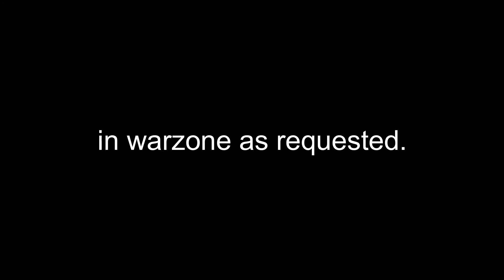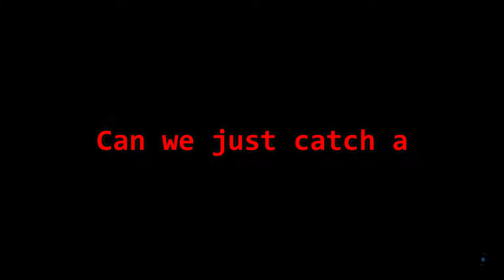Funny Moments in Warzone #9